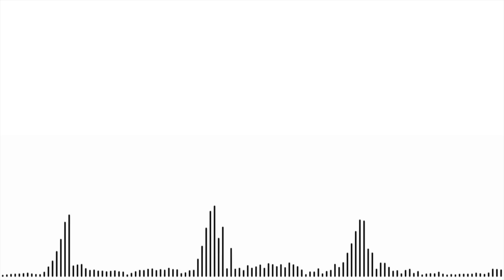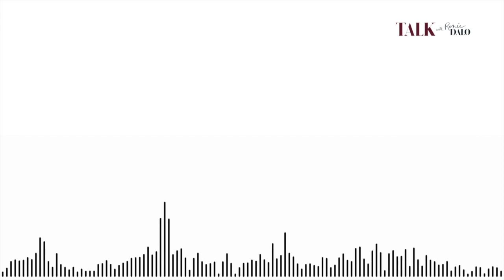Talk about Being Financially Literate with Diana Greshtchuk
Beyond the Balance Sheet: Defining Entrepreneurial Success on Your Terms

Hey friends! I'm back with another juicy episode of Talk with Renee Dalo. This week, I sit down with the fabulous Diana Greshtchuk of Fan Your Flame for a real talk on money mindsets. Diana blends her practical CPA skills with emotional intelligence coaching to help female entrepreneurs build financial literacy. I loved hearing her perspective on how our relationship with money impacts our businesses and lives.

Getting "financially naked" with your money situation is crucial for making empowered choices. Our thoughts and feelings about money drive behaviors that shape our reality. I'd love to hear - what was your biggest aha moment around money? How has your definition of success changed over time?

In this episode, you will be able to:
- Mastering financial literacy for female entrepreneurs unlocks the path to sustainable success in business.
- Cultivating a healthy money mindset and emotional intelligence empowers you to make better financial decisions.
- Implementing proven strategies for financial success in business propels your venture to new heights.
- Embracing the importance of personal finance education equips you with the tools to secure your financial future.
- Building a financially literate brand identity sets your business apart and fosters trust with customers.

The key moments in this episode are:
00:00:00 - Introducing Fan Your Flame
00:03:47 - The Power of Financial Literacy
00:08:46 - Investing in Yourself
00:11:34 - Redefining Success
00:13:30 - Seeking Ease and Comfort
00:13:47 - Defining Money's Meaning
00:14:42 - Impact and Legacy
00:17:26 - Lack of Financial Education
00:22:25 - Energetic Shift and Decision Making
00:24:53 - Ongoing Financial Check-Ins
00:26:14 - Importance of Checking Finances Regularly
00:27:45 - The Consistency of Daily Financial Check-Ins
00:28:35 - Self-Care Routine and Me-Time
00:29:34 - Investing in Self-Care and Well-Being
00:31:16 - Connecting with Diana and Conclusion

The resources mentioned in this episode are:
- Get the free Money Date Handbook and other financial literacy resources to start your journey towards financial empowerment and education.

- Connect with Diana Greshtchuk on Instagram through her website to stay updated on her latest insights, tips, and recommendations for financial wellness.

- Explore the coaching services offered by Diana Greshtchuk at Fan Your Flame to receive personalized guidance and support in improving your financial literacy and mindset.